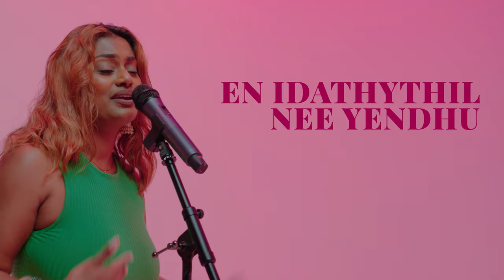Reyan - Un Perai ft. Pritt | New Thira Plugged In | Session 2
‘Un Perai’ is out on all streaming platforms!

Written and performed by:
Reyan

Lyrics:
Oh woah
New Thira Baby
Un Perai Teriyathe

Un Perai Teriyathe
This feeling puriyavilai
Un perai teriyathe

Baby, I'm sitting by the phone all day
Got your number, but I don't even know your name
Running laps trying to keep my mind at bay
Dinner date, you and me

Tamil lady tell me when you're free
Tigress put your claws on me
I like it rough, don't be gentle, please
Bite your tongue girl, keep it low-key

Cos it's three o'clock til moonu mani
Twenty-four hours girl, seven days a week
Spend these bands on you, I got cash'u money
Take you out shopping
Get you Fendi, Celine

En idathythil nee yendhu
En manathil nee en ambu
En nenjil neeya kannu
Nee ah ah ah ah

Un Perai Teriyathe
This feeling puriyavilai
Un perai teriyathe

Un Perai Teriyathe
This feeling puriyavilai
Un perai teriyathe

Ah
When and where? Evviday? Evviday
At my place baby we can do it everyday
You're feeling me
Girl, you make it evident
Take you out this club
Put you in your element

Kerala boy, want to be in your embrace
Come over, let's make some new mistakes
I'm feeling you, you're feeling me
Let me show you that I'll satisfy your needs

Because you know that daddy mummy veetil illai
Unnai pola oruvanum partha illai
Ahhh, oohhhh
Treat me nice
Dripping in ice
You know I want to be the woman of your life
We moving trendy baby, know that I'm your type
Ah yeah

En idathythil nee mami
En manathil nee ma
En hridayathil nee addi

Un Perai Teriyathe
This feeling puriyavilai
Un perai teriyathe

Un Perai Teriyathe
Teriyavilai
Girl what's your name
Puriyavilai